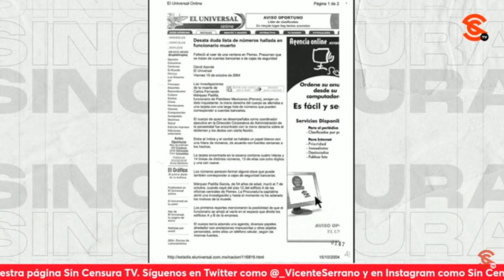SI ALGO HA HABIDO EN ESTE SEXENIO ES LIBERTAD DE EXPRESIÓN… CASAR ES UNA CRET1N4, DICE PACO CRUZ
Se dio a conocer que importantes personajes habían estado señalando anomalías desde 2004, en relación a María Amparo Casar, la directora del organismo de choque fundada por Claudio X. González, “Mexicanos Contra la Corrupción y la Impunidad”, como David Aponte. Al respecto, el periodista y escritor Francisco Cruz señala que es una auténtica cret1n4 que participa en el g0lpet30 contra la administración de López Obrador, pues jura que en México no existe libertad de expresión, cuando en este sexenio incluso se ha abusado de la misma